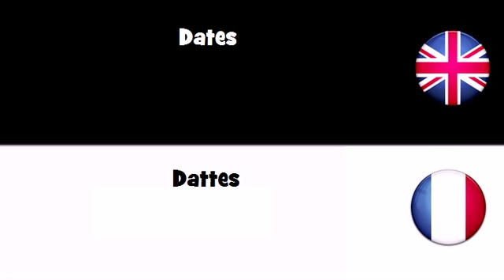APPRENEZ L'ANGLAIS UK = Dattes